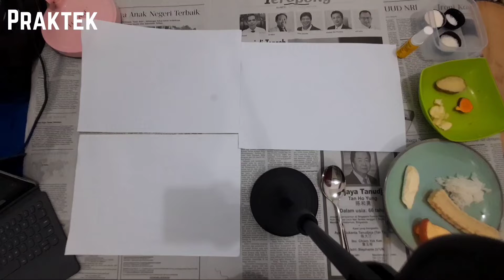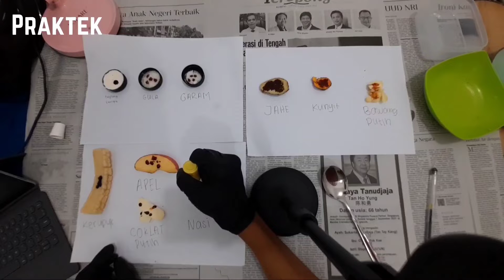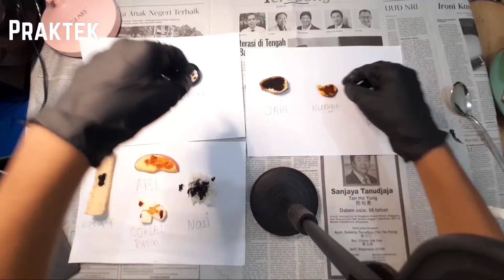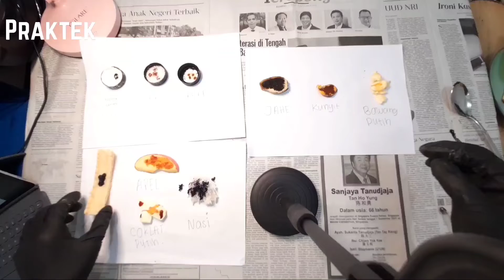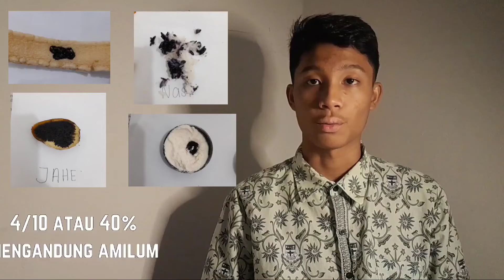Praktek Uji Amilum pada 10 Bahan Makanan